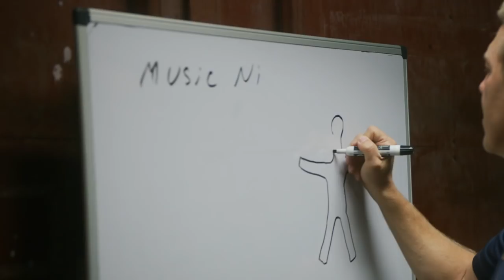Music: Not Impossible - The Origin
One brilliant idea. One impassioned startup. And one devoted partner. See how we helped transform the experience of live music for the deaf community.